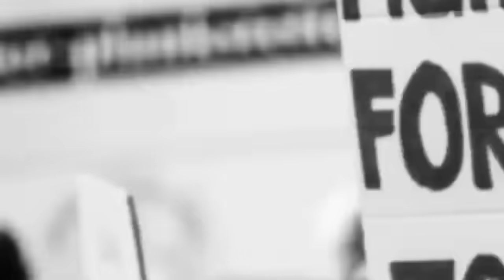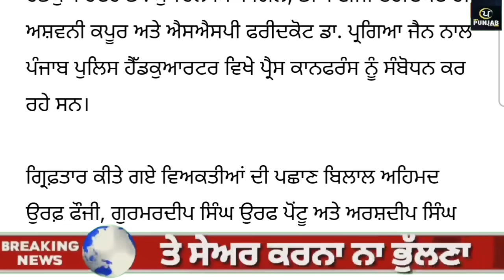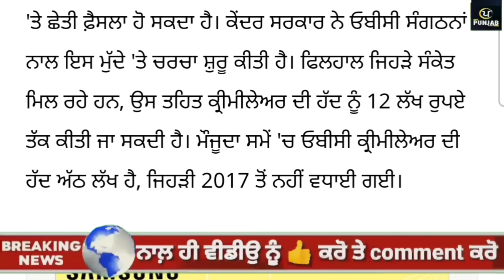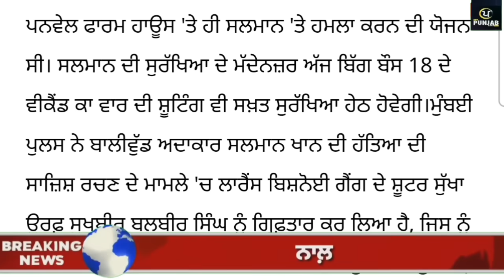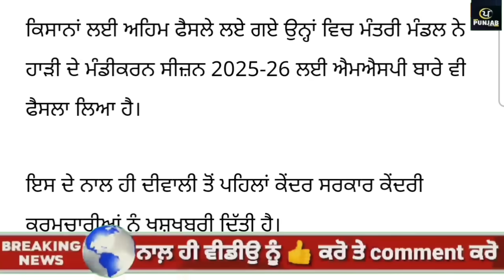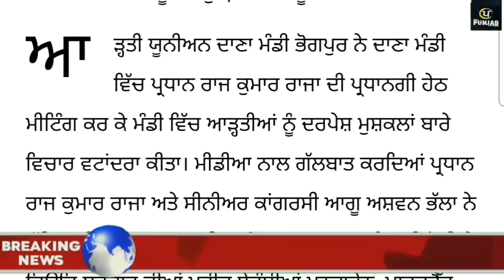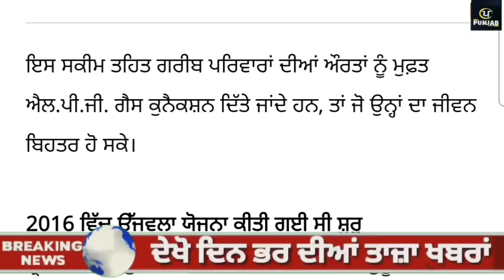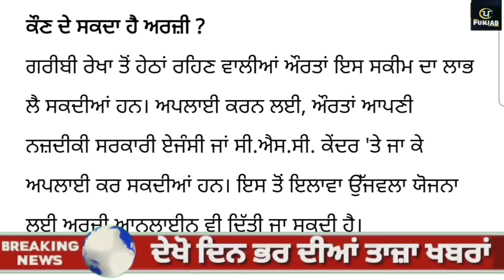Top News of Punjab | 19 ਅਕਤੂਬਰ 2024 | Tarsem Singh Matharu | Today Punjab News | Punjabi News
ਦੇਖੋ ਅੱਜ 19 ਅਕਤੂਬਰ 2024 ਦੀਆਂ top News of Punjab ਦੀਆਂ ਵੱਡੀਆਂ ਖਬਰਾਂ Tarsem singh Matharu ਦੇ  ਨਾਲ Today Punjab News channel ਤੇ